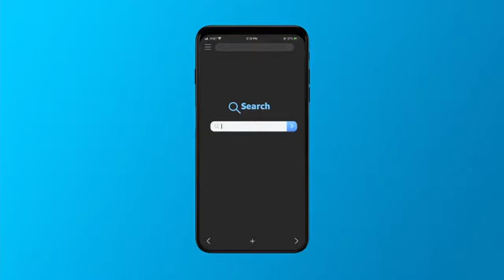AT&T | "A Lot On your Mind"